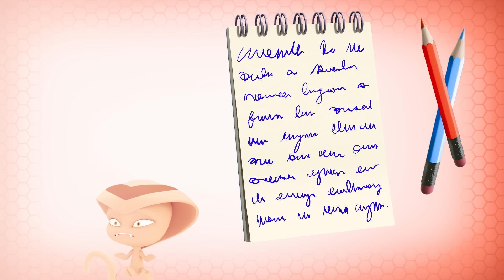MIRACULOUS | 🐞 KWAMIS 🔝 | TEMPORADA 4 | As Aventuras de Ladybug